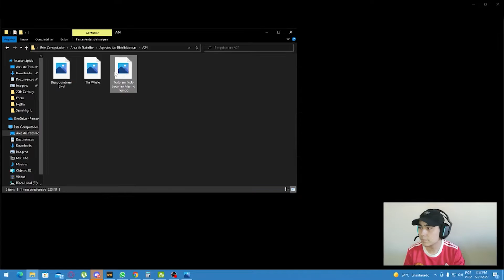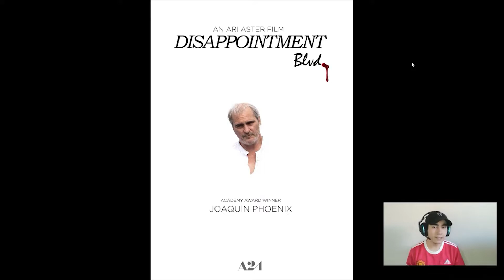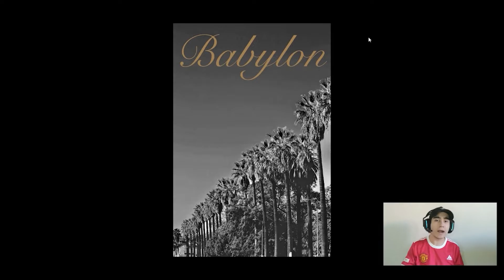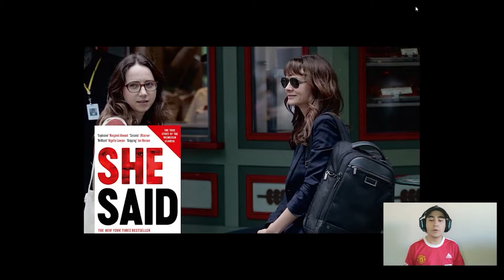Primeira prévia pro Oscar 2023 - As apostas das distribuidoras